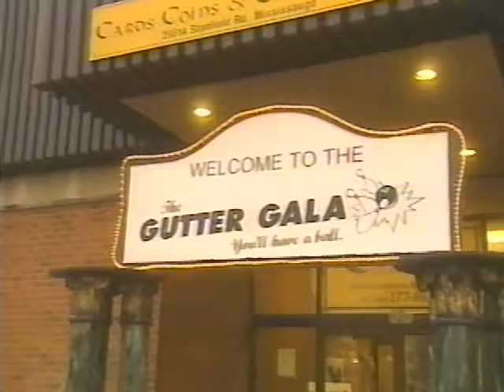The Gutter Gala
The Gutter Gala was a corporate bowling fundraiser and student project organized by Humber College Fundraising students under the supervision and leadership of Hala Bissada who taught the special event course. The event had all the glitz and glamour of a black-tie gala, complete with red carpet, live music, champagne reception, celebrity bowlers and live music. Over $100,000 was raised and students received useful, hands-on, practical experience.